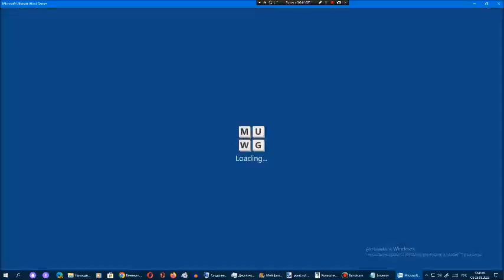Ставка слов от Арсения Иванова. Испытание 1. Мир 14. Часть 27